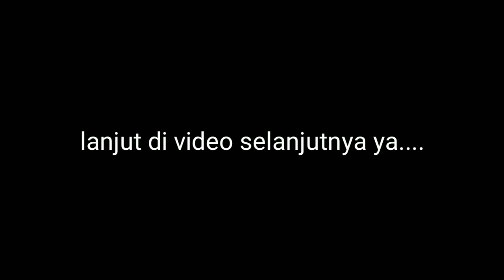Cover Menepi (Lanjutan Vlog Mas Ar)